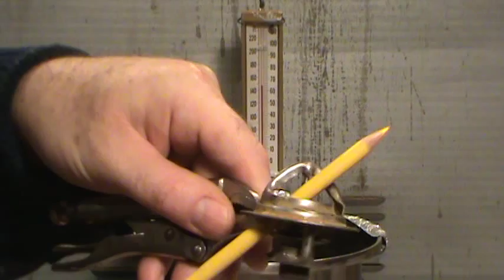Engine Thermostat Testing and How They Work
Car or Truck Thermostat Test and Showing You How They Operate using Hot Water from a Kettle